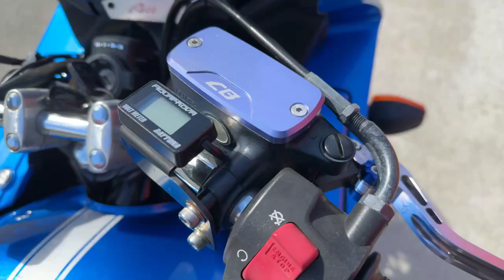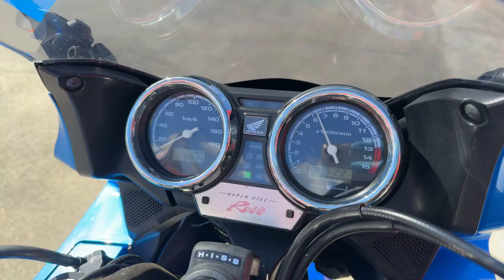CB400スーパーフォア 2010年 中古車 バイクショップ名:エナジーモータースタイル 伊丹市本店